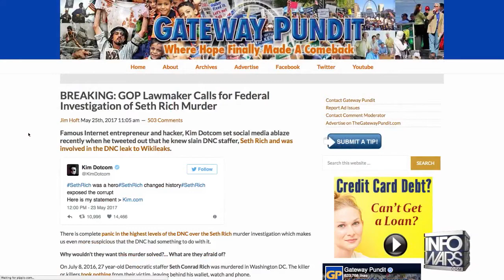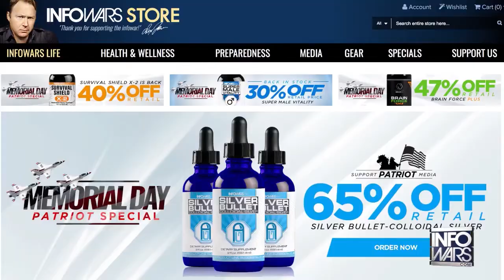Infowars Unanswered Questions About Seth Rich’s Murder